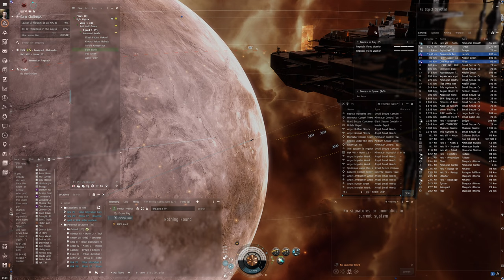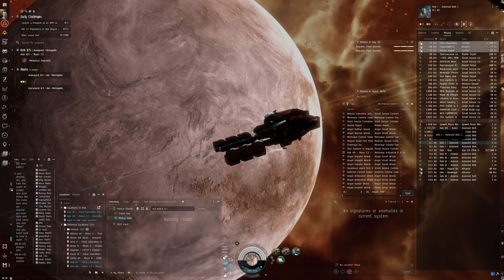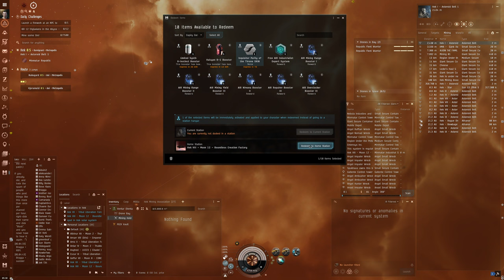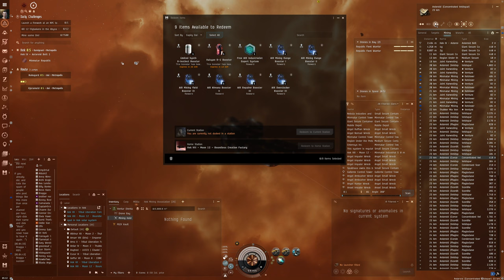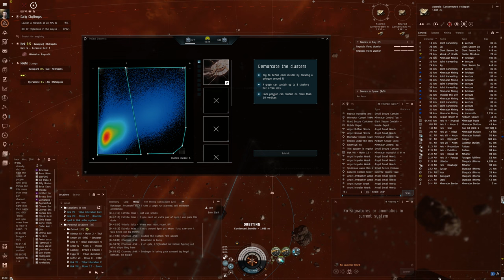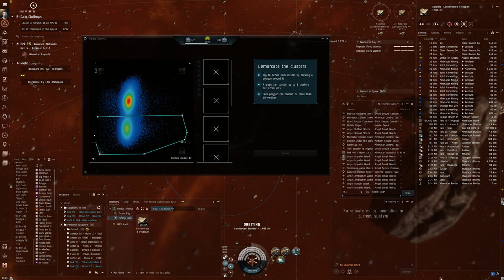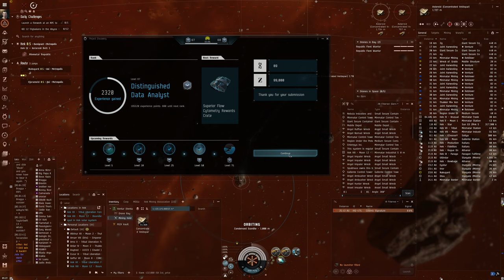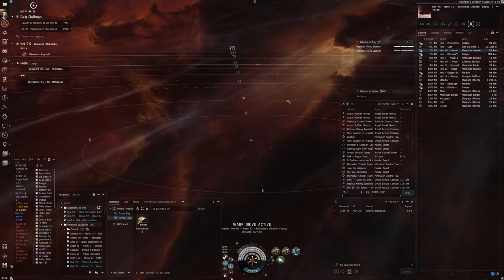Hello World: EVE Online Alpha Experience, Day 365